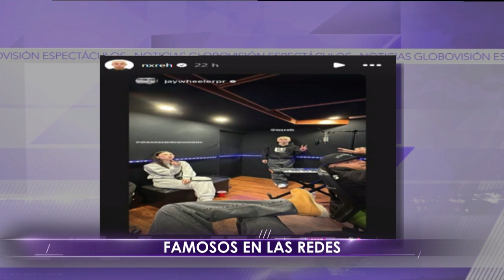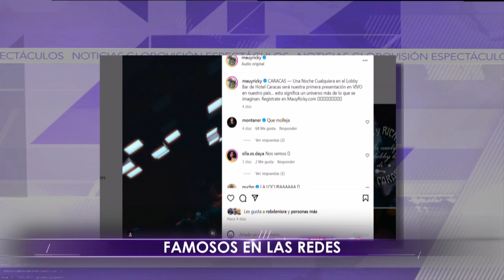Brit Awards/ Famosos en las redes - Lunes 04/03/2024 - 2/3